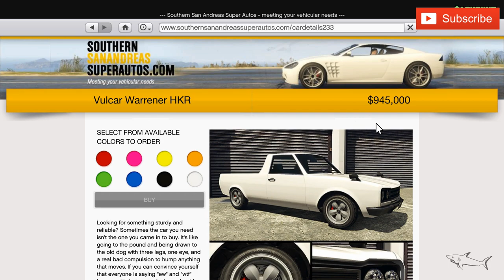Warrener HKR NEW PRIZE RIDE - FREE CAR | BEST Customization & Review | GTA ONLINE | Nissan Skyline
The Vulcar Warrener HKR is a light pick-up/utility vehicle featured in Grand Theft Auto Online as part of the Los Santos Tuners update.

The vehicle is primarily based on a Nissan/Datsun Sunny pick-up truck with a Skyline C10 GTR front transplant, also known as a Hakotora, which is where the "HKR" from the Warrener's name came from.

The vehicle is essentially a pick-up/utility variant of the Warrener, where the front section retains most of the features from its 4-door counterpart, albeit with black housings and larger headlamps, with the inner ones being high-beam lamp. The rear section, however, has been altered for the small load bed, which features black panellings similar to the Yosemite, a small tailgate with the Vulcar emblem on the centre and a black handle on the driver side, and vertical tail lamps with black trim around, each consisting of the upper turn signals, middle main/brake lamps and lower reverse lamps. The lower portion lacks a dedicated bumper and has a number plate attached to the centre. A single exhaust muffler and tip can be seen on the driver side. The interior of the car is also shared with the regular Warrener.

The primary colour of the car is applied on the body, while the secondary colour is applied on the interior stitching. A trim colour is also available, which seems to be only applied to the custom seats available as modifications, as well as a dial colour. It uses a set of rims similar to the "Azreal" muscle rims available in Los Santos Customs, wrapped in medium-profile tyres with narrow width. The stock wheels also appear to be slightly larger than the custom ones.